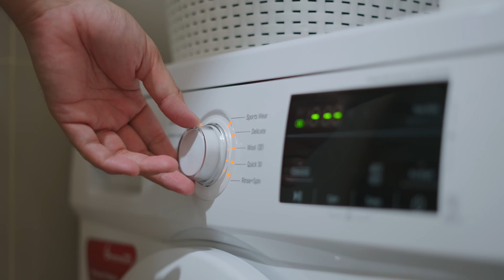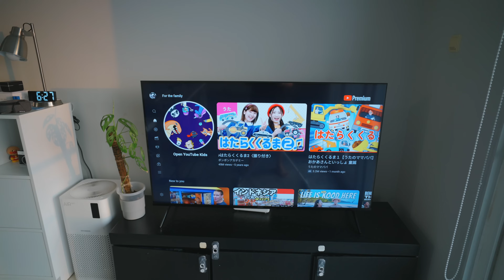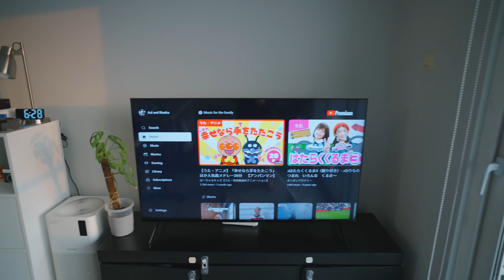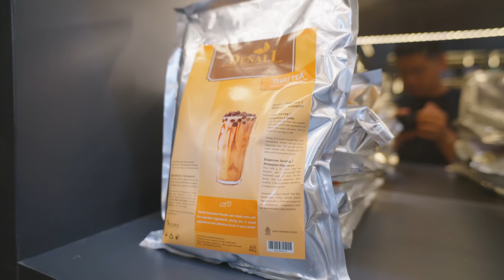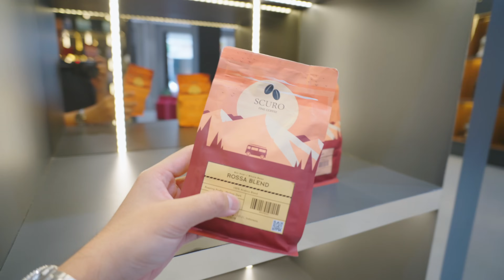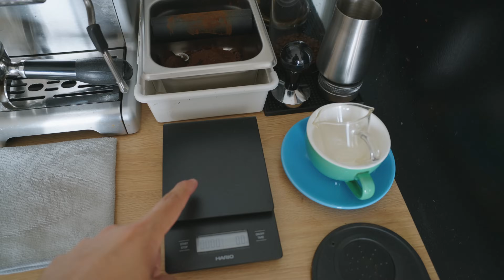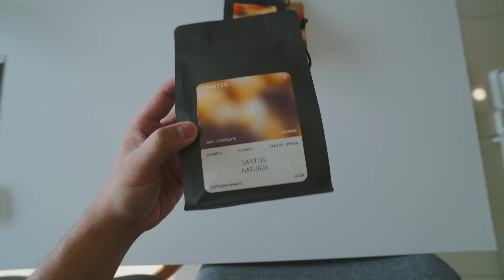Morning Routine Vlog | upgrade grinder home cafe ☕️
Saatnya belanja alat untuk Home Cafe di rumah supaya makin seru dan enak 🤩

Our Gear
Sony A7IV :